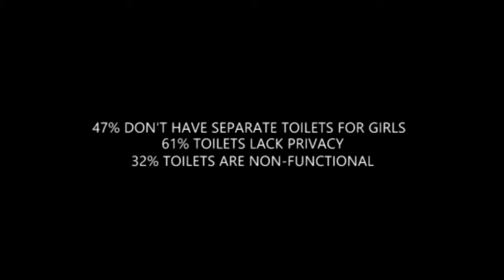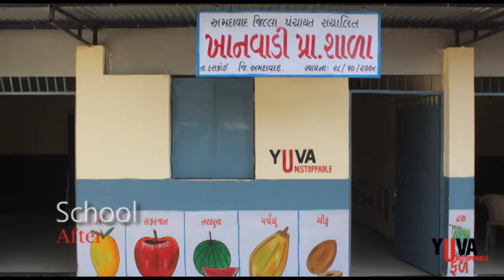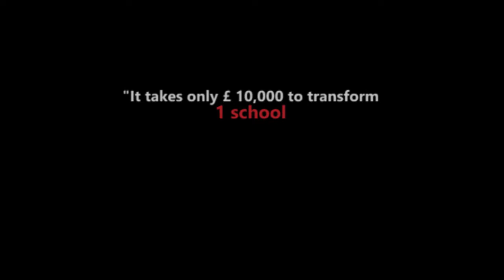Beefy's Charity Foundation | Yuva Unstoppable | YUVA Unstoppable Founder Amitabh Shah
Yuva unstoppable believes in the power of youth and acts as catalyst in bringing a change in the society by inspiring the young people to contribute 2 hours a week for Better India.
YUVA Unstoppable Founder Amitabh Shah